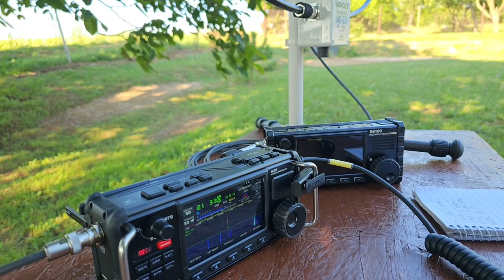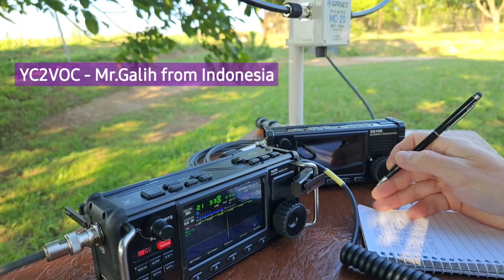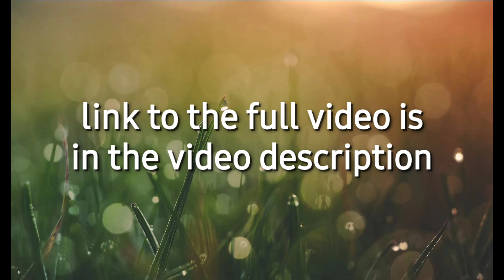QRP DX over 10.500 km with 8W & Magloop Ant. (Xiegu X6200)